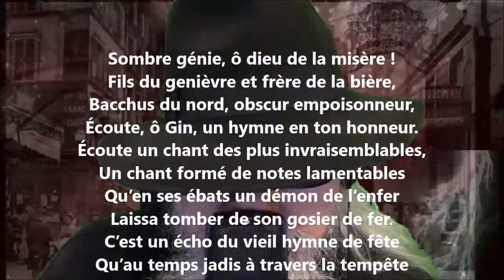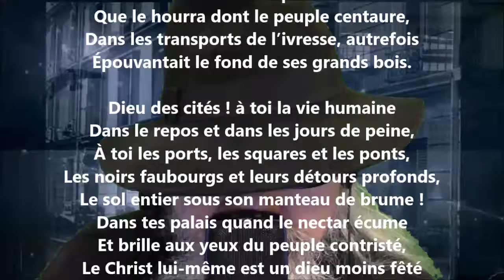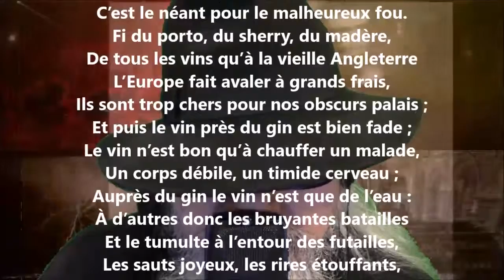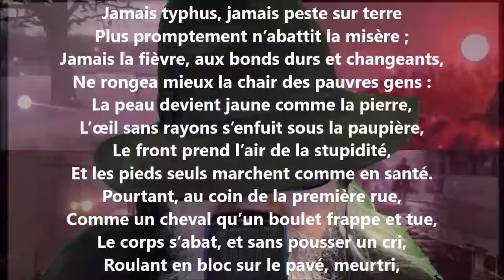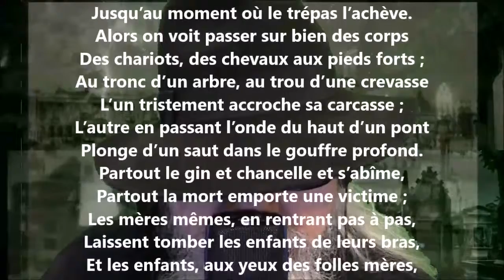Le gin - Auguste Barbier lu par Yvon Jean